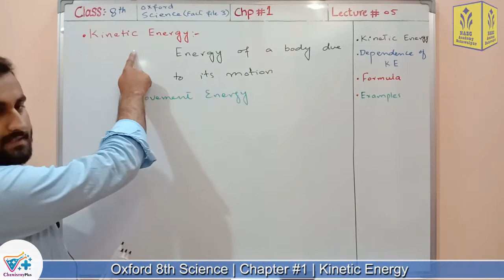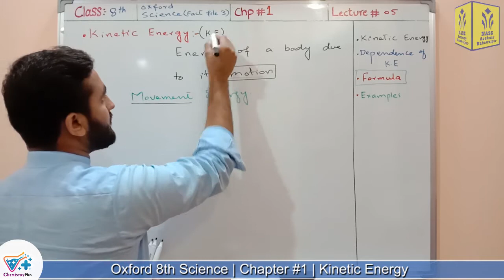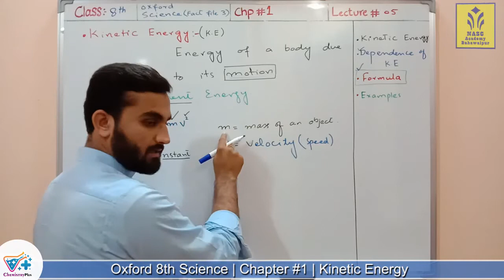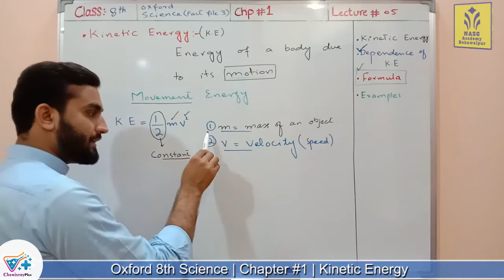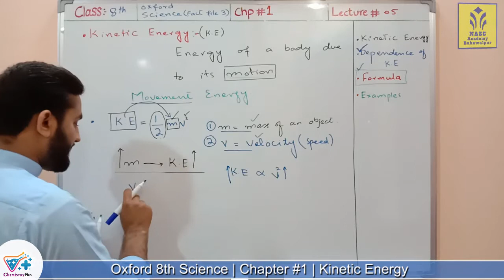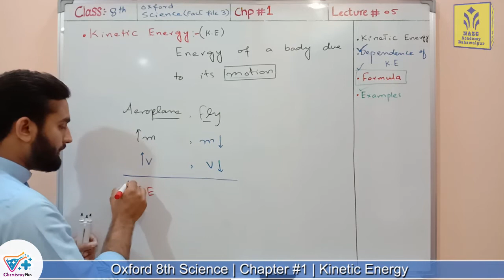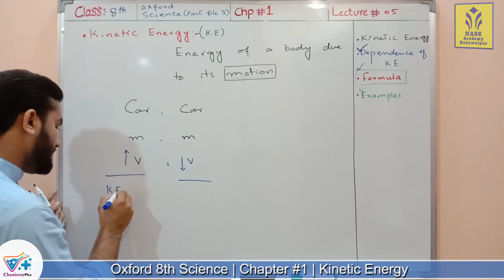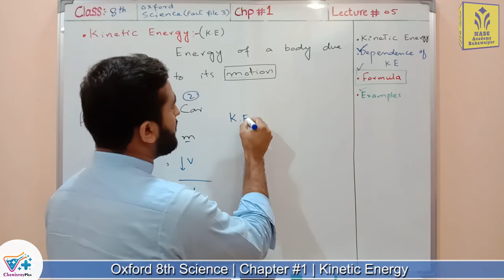kinetic Energy |Chapter #1 |Oxford Science Fact File 3| Class 8th